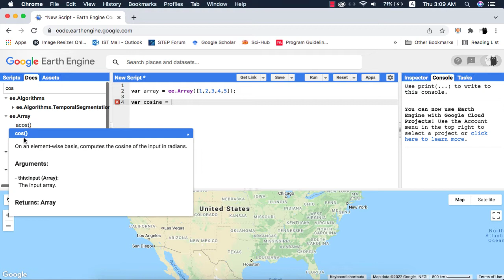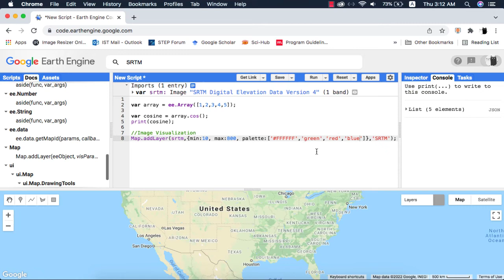How to read arguments of a method or function in Google Earth Engine?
Excerpt:
In this video I teach how to read a method or function in google earth engine and what are compulsory and non-compulsory arguments of a method or function in google earth engine.

Suggested Video:
Difference between map and Map in Google Earth Engine / mapping a function in Google Earth Engine:

Alternative Key-Phrases:
How to read methods and functions in Google Earth Engine?
Compulsory and non-compulsory arguments in Google Earth Engine
Compulsory and Optional Arguments in Google Earth Engine
Methods and functions arguments in Google earth engine
What are the argumemts or requirements of a method or function in google earth engine?
How to read a method or function in google earth engine?
Docs in Google earth engine
What are docs in Google earth engine?
Methods and functions in google earth engine?
Methods in Google Earth Engine
Documentation of methods and functions in google earth engine
How to read a function in GEE
How to read a method in Google earth engine
How to know what function or method requires what argument in Google earth engine?
Compulsory and non-compulsory in google earth engine
Compulsory and optional in Google earth engine